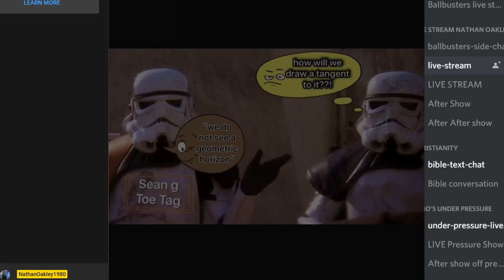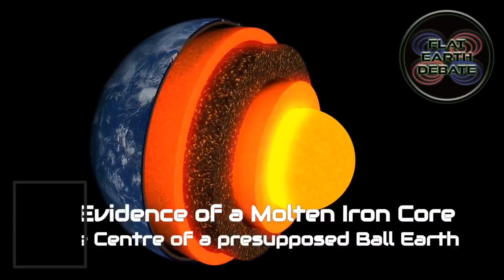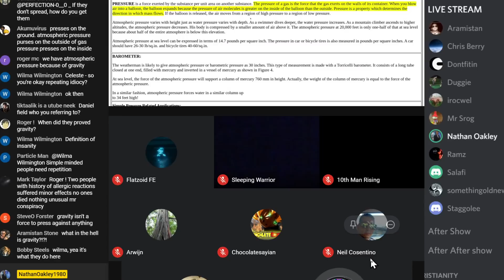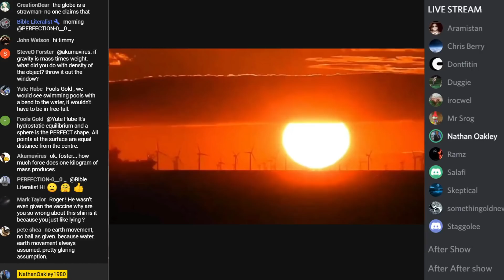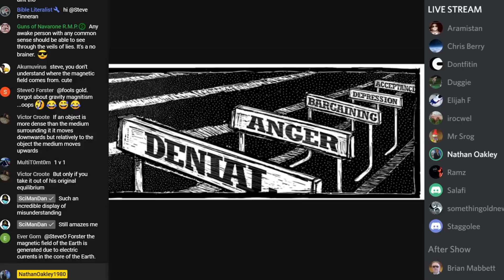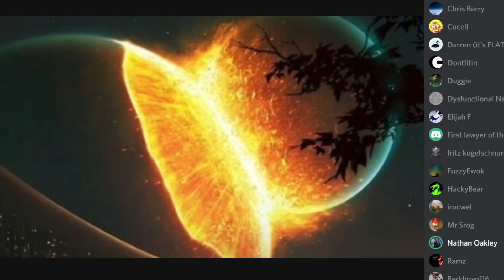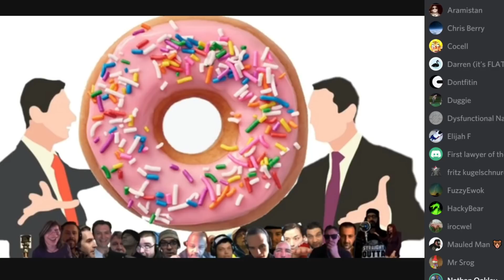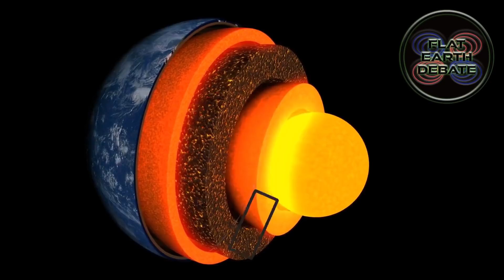Flat Earth Debate 1308 Uncut & After Show